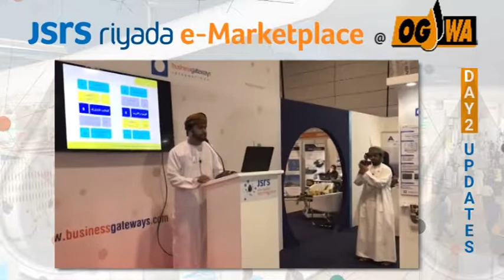Riyada Presentation at JSRS Pavilion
Presentation on Riyada Initiatives by the Oman SME Development Authority - Riyada.